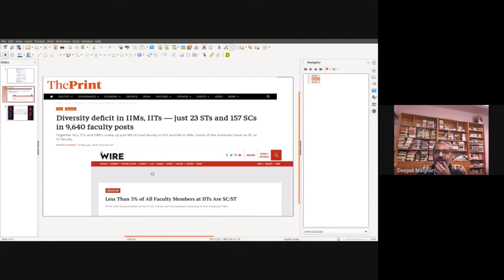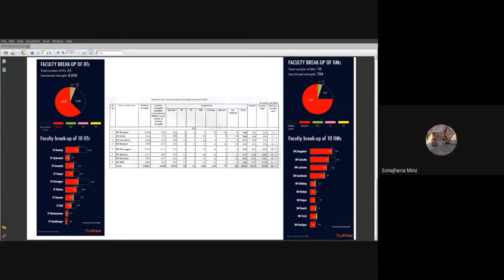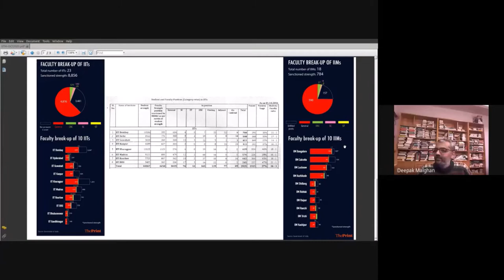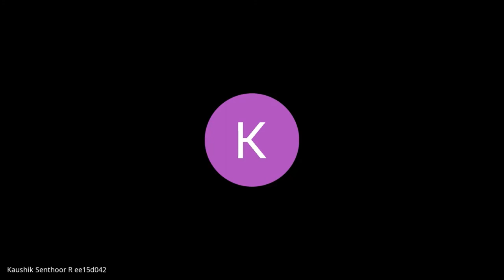Prof. Sonajharia Minz & Dr. Deepak Malghan || Reservation & Social Justice in Higher Education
Online panel discussion "Reservation & Social Justice in Higher Education" organized by APSC-IITM on 15th October 2020